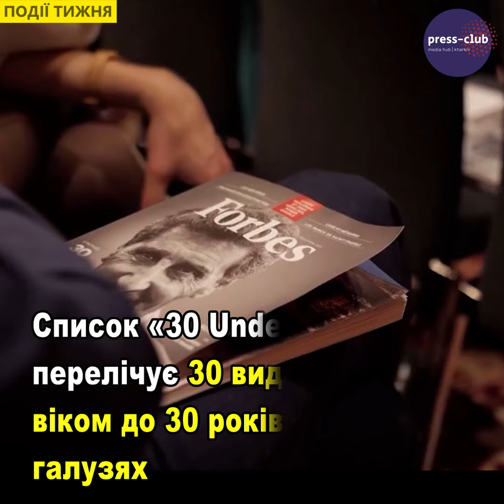Дайджест останніх подій 12.04.24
- 8 квітня працівники "Харківзеленбуду" прикрашали клумби на Каскаді
- Харків’янка Василіса Степаненко та ще дев’ятеро українців увійшли до європейського списку «30 Under 30» від Forbes
- На ремонт шпиля Дзеркального струменя місто витратить 1,7 мільйона гривень
- У місті відновили кілька трамвайних і понад 10 тролейбусних маршрутів